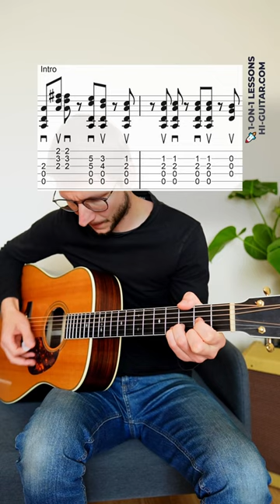Stuck in the Middle with You by Stealers Wheel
Stealers Wheel's song Stuck in the Middle with you from 1973 features a detuned guitar. In this guitar tutorial, you'll learn how to play Stuck in the Middle in standard tuning without sacrificing the sound of the original guitar parts. The song is easy and fun to play. Enjoy!

ABOUT FLORIAN KOCKOTT
Florian Kockott spent years studying music and music education, graduating with two degrees. He has 15+ years of experience in teaching, 10+ of which have involved teaching online. He has been giving countless performances over the last two decades.